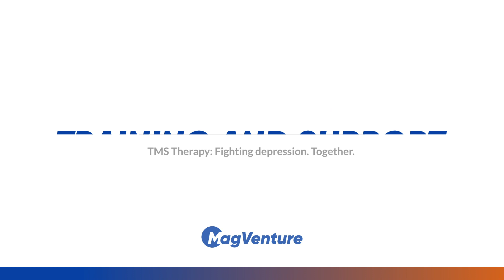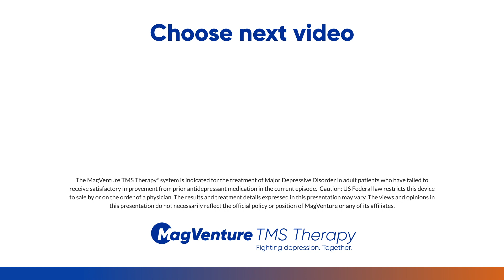Extraordinary support and training from MagVenture. Helpful and immediate response by phone or email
"The kind of support and help that we receive from the staff is just extraordinary," says Dr. John Fleming from the Southerns Colorado TMS Center when he describes the support and training he receives from MagVenture. "People responds right away," he says.

"It is not just the support of the TMS machine or the coil itself, it is also the support of what's known, what has been published, what's on label that we can use to help this patient and that has been helpful as well," says Dr. Fleming.

MagVenture TMS Therapy® is FDA cleared for: “Treatment of Major Depressive Disorder in adult patients who have failed to receive satisfactory improvement from prior antidepressant medication in the current episode."

MagVenture TMS Therapy® is CE approved for: “Treatment of Major Depressive Disorder in adult patients who have failed to achieve satisfactory improvement from two prior antidepressant medications, at or above the minimal effective dose and duration in the current episode.”